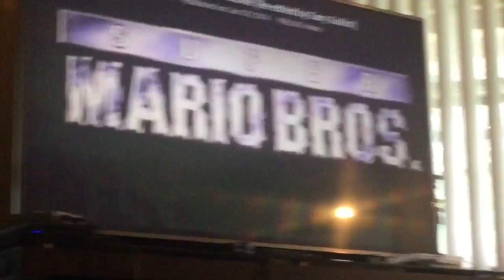MSPT: Toad’s Mistake 2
Toad did something wrong again..